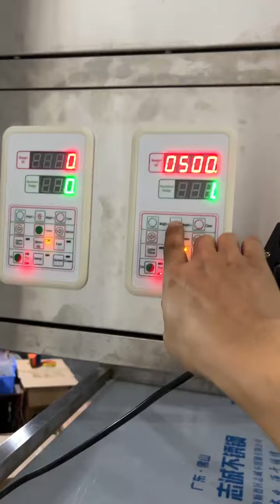Автомат фасовочно-упаковочный вертикального типа PM-2000/2G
Проверка работоспособности автомата перед отгрузкой клиенту